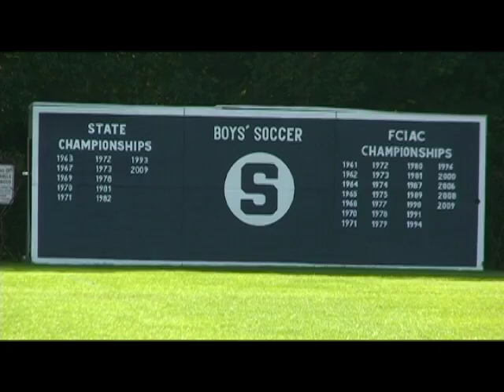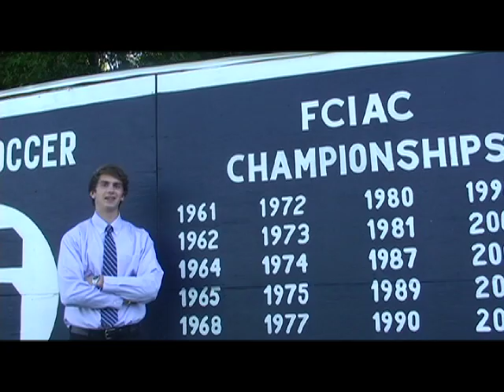Keeper James Hickok and the Staples High School Soccer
This video was part of Staples High School's 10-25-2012 Good Morning Staples TV show. The video gives you a glimpse of the soccer team's outstanding keeper, James Hickok and the team's history of success.